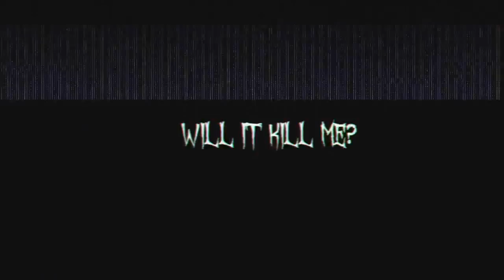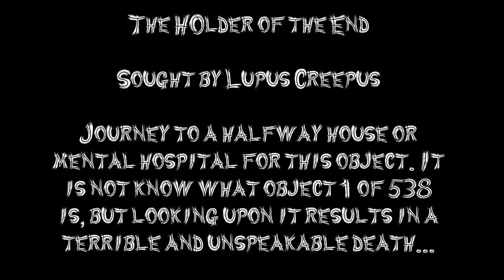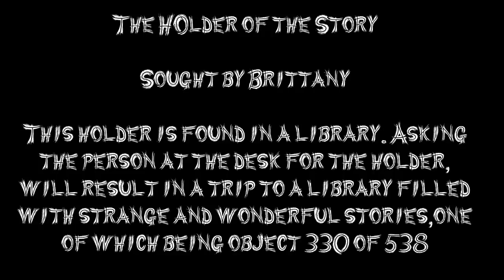Will It Kill Me? - "The Holders" Season 4 Premiere!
Will It Kill Me is back with season 4! And we're starting off with one of the most awkward rituals, The Holders. This was very different to do as it was more of a candid camera kind of setup and we had no idea how people might react.

If you don't know The Holders, I suggest you look at theholders.org for info on the stories, rituals, and the world. It's very interesting and pretty cool!

Anyway, enjoy the premiere! And stick with us for more videos!

Awesome New WIKM Intro By: Christoph K.

I got a store now! Want some Lupus Creepus merch? get it

Also, be sure to check out my facebook, twitter, and tumblr for more exclusive contests and updates!